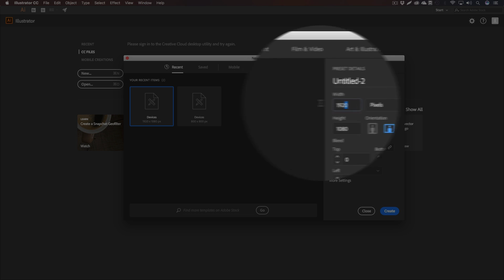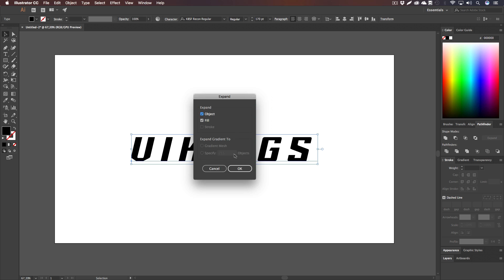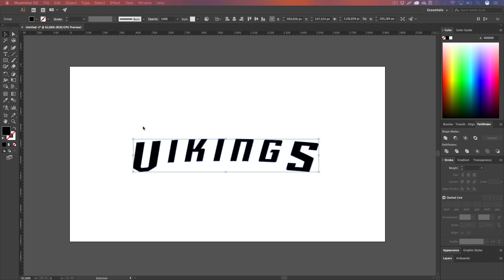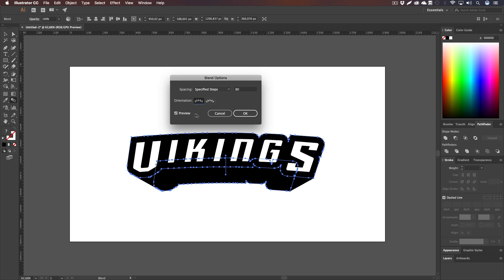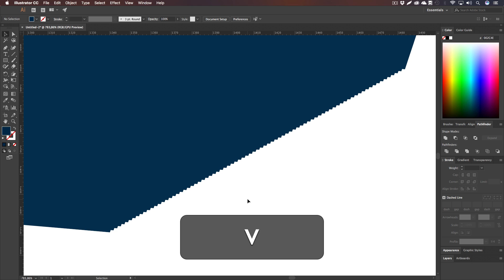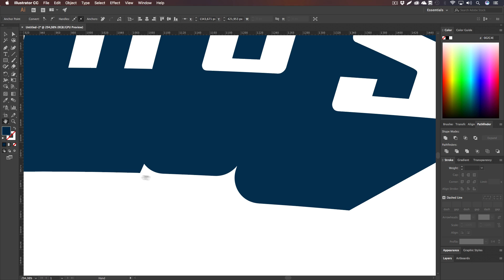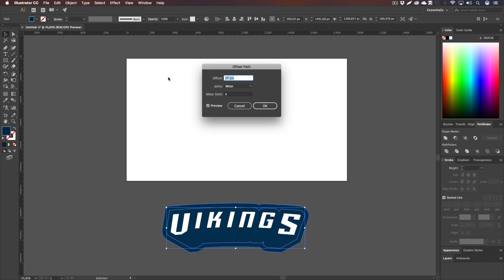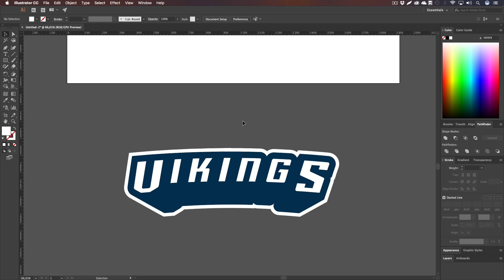Illustrator Tutorial: Sporty 3D Text (eSports, Football, Basketball, etc.)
A mascot logo / eSports logo usually doesn't only consists of a mascot, the text is a very important part aswell. In this tutorial we are focusing on changing a font to our needs, to make it look more sporty / aggressive.

ArmaganVideos.

TIME MARKERS:
► Intro/Explanation 0:00 - 0:44
► Tutorial 0:44 - 6:24
► Info about vector logos 6:24 - 7:40
► Tutorial addition / outro 7:40 - 8:27

OSX / WINDOWS - "TRANSLATION":
► ⌥ Option = Alt
► ⌘ Command = Ctrl
► ⇧ Shift = Shift